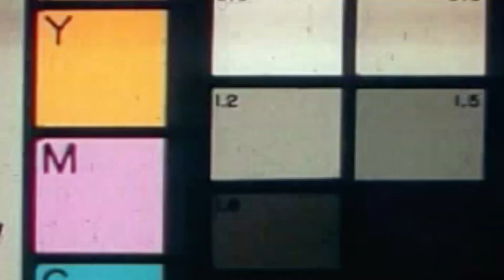Mona Ithu Feat Mr Oleé - Cobradora (VÍDEO OFICIAL)